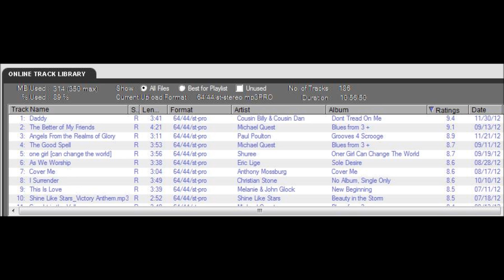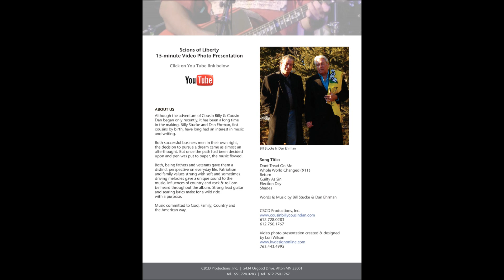COUNTRY BOY AND CITY LADY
HOPE THIS PUTS A STEP IN YOUR DAY!